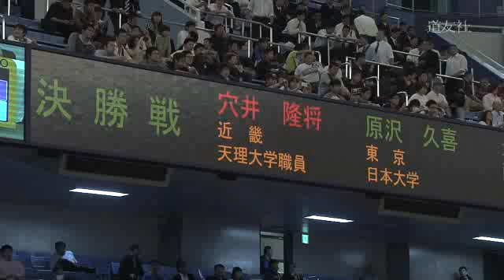全日本柔道選手権大会 穴井選手四年ぶり二回目の優勝（4月29日）